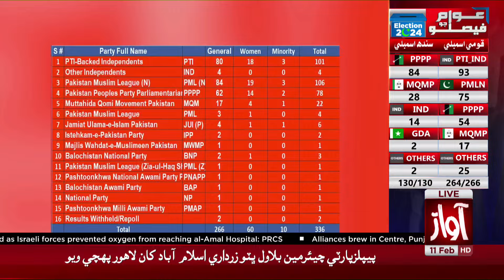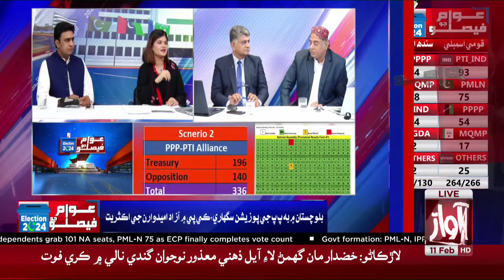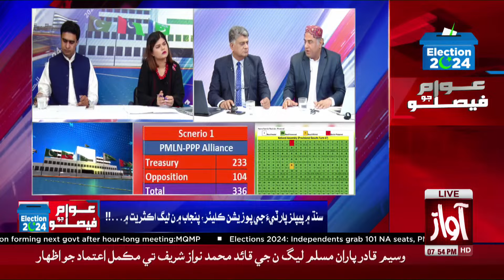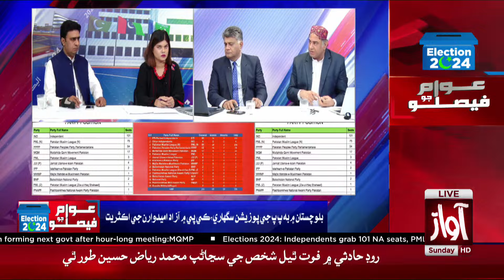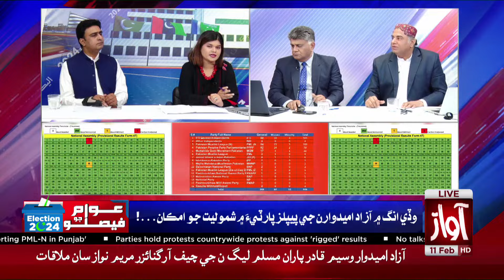PPP & PTI Alliance l Big Plain Ready l Election Headquarters l Awaz TV News